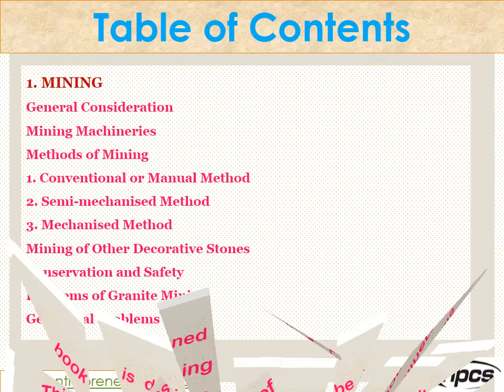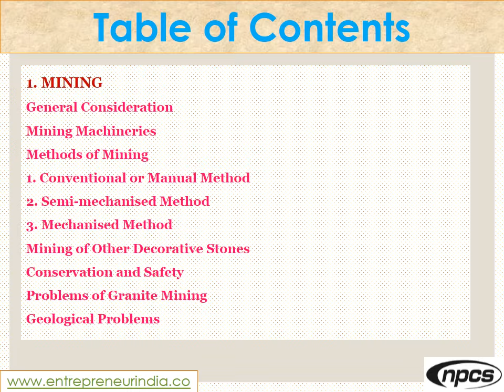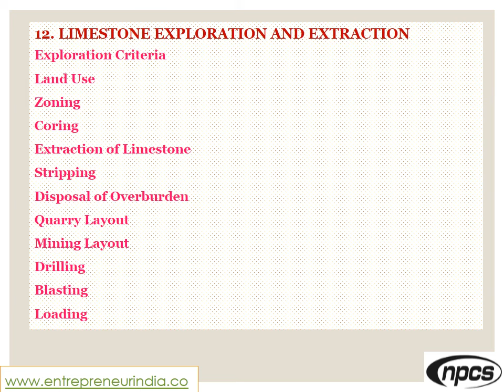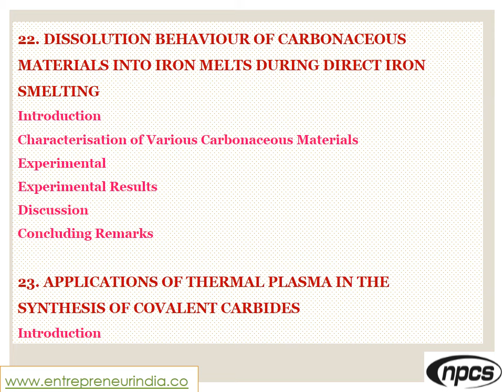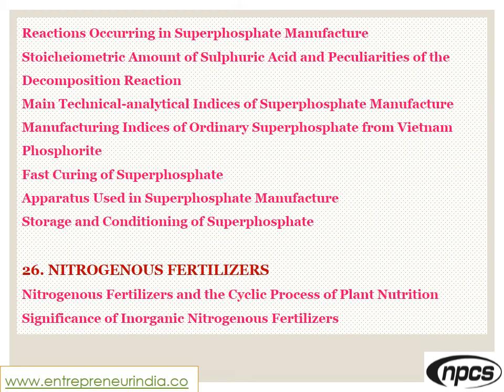Minerals and Mineral Processing | Extractive Metallurgy | Ore Dressing | Minerals Engineering.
Minerals and Mineral Processing, Extractive Metallurgy, Ore Dressing, Minerals Engineering (Mining, Non – Ferrous Metals, Iron Ore Slimes, Limes, Limestone, Asbestos, Coal Beneficiation, Coal and Ore Fines, Ordinary Superphosphate, Ammonium Salts, Fertilizers)

Mineral is defined as a naturally occurring solid chemical substance formed through biogeochemical processes, having characteristic chemical composition, highly ordered atomic structure, and specific physical properties. By comparison, a rock is an aggregate of minerals and/or mineraloids and does not have a specific chemical composition. Mineral resources of India are sufficiently rich and varied to provide the country with strong industrial base. The country is particularly rich in metallic minerals of the ferrous group such as iron ores, manganese etc. It has the world largest reserves in mica and bauxite. In the field of extractive metallurgy, mineral processing, also known as mineral dressing or ore dressing, is the process of separating commercially valuable minerals from their ores. Mining is the extraction of valuable minerals or other geological materials from the earth, from an ore body; the term also includes the removal of soil. Materials recovered by mining include base metals, precious metals, iron, uranium, limestone, etc. There are three methods of mining; conventional or manual mining, semi mechanised mining and mechanised mining. Geopolymerisation is the processes which can transfer large scale alumina silicate wastes into value added geopolymeric products with sound mechanical strength and high acid, fire and bacterial resistance.

ENTREPRENEUR INDIA
106-E, Kamla Nagar, Opp. Mall ST,
New Delhi-110007, India.